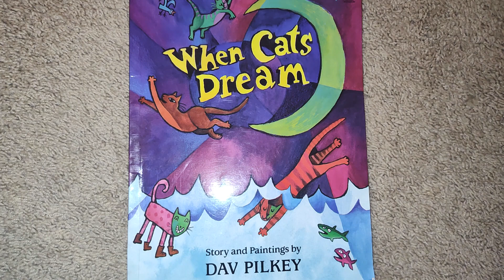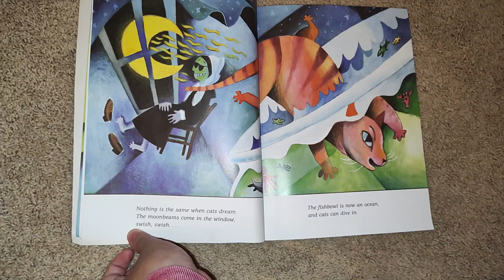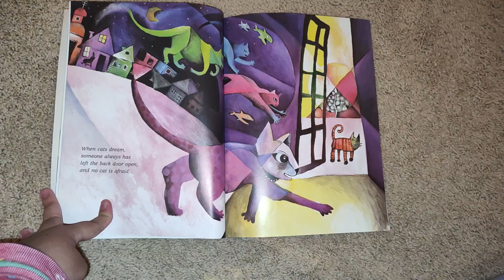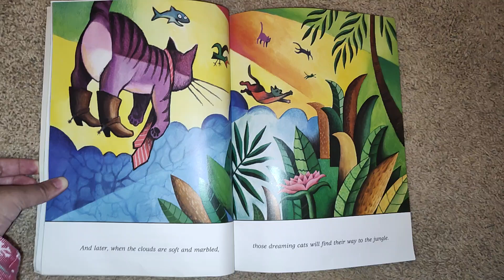When Cats Dream by Dav Pilkey Part 1